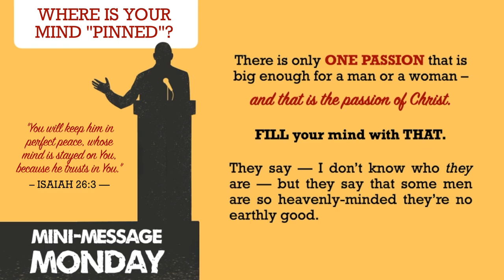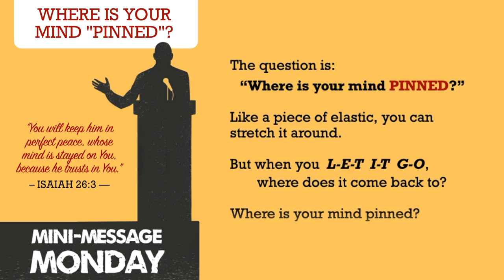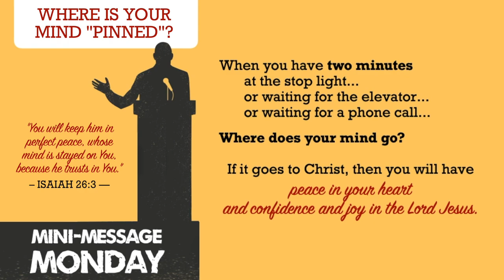Mini-Message Monday: Where Is Your Mind Pinned?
Mini-Message Monday: Where Is Your Mind Pinned? (2 mins) — We've heard the expression: "You are what you eat". But, according to the Bible, you are — or surely will be — what you think. So let's fix our minds on the Prince of Peace. Guess what will happen to us?